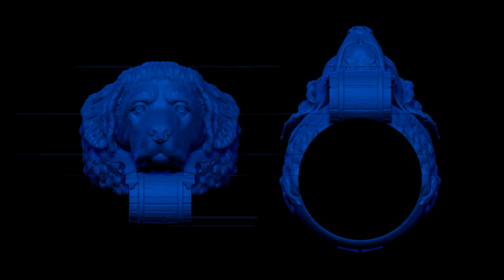Saint Bernard (2018)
San bernard ring- New 3d jewelry design